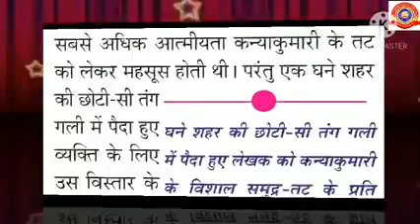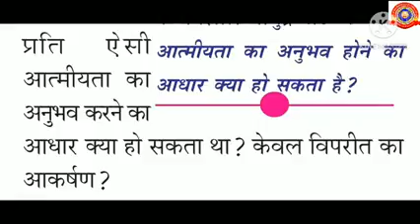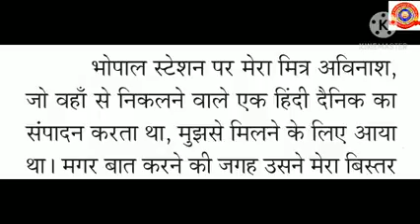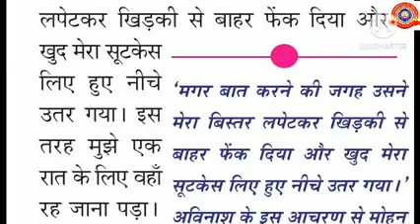Standard 10 Hindi Unit 4 Lesson 2 Part 2 Dishaheen disha